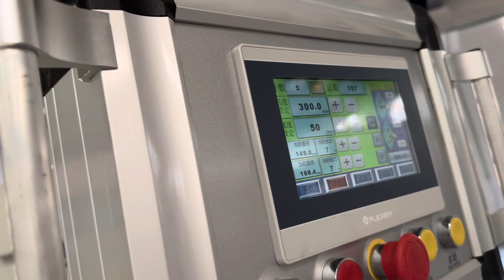cortadora transversal de papel cortadora de papel cortadora de papel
Esta es una máquina cortadora transversal de papel con pantalla táctil plc con control de servomotor.
con desenrolladores dobles de dos pisos para cortar papel de diferentes tamaños y espesores.
Tiene el dispositivo de almacenamiento de material.
Dispositivo epc doble con sensor.
Con 1 juego de sensor de marca ocular.
Tenga en cuenta que esta máquina solo puede rastrear material de una línea con impresión. No puede rastrear con líneas dobles con ambas impresiones.
Alta velocidad, precio económico normal.
Esperando su consulta sobre esto si es necesario.